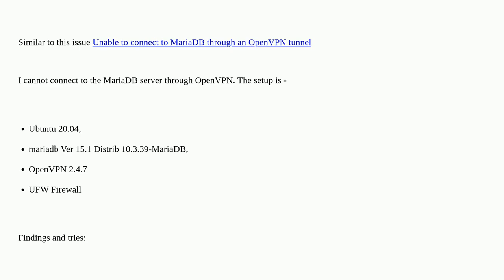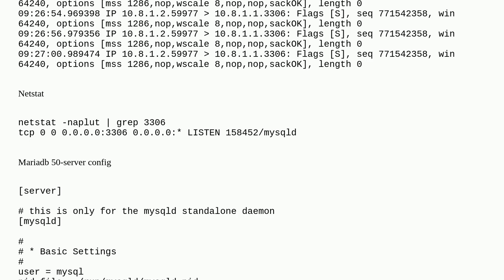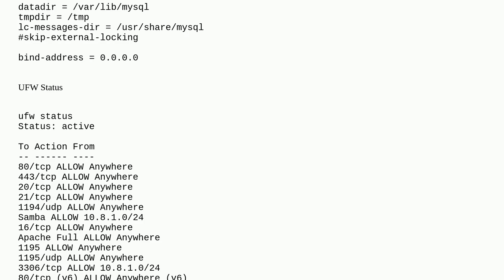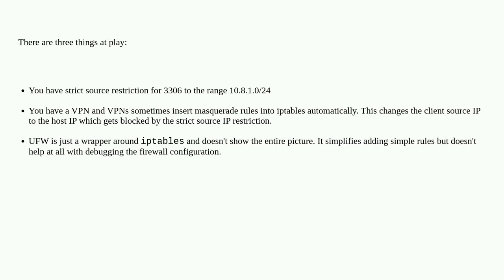Cannot connect to MariaDB through an OpenVPN tunnel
A special thanks goes out to the community

  mariadb openvpn tunnel debian